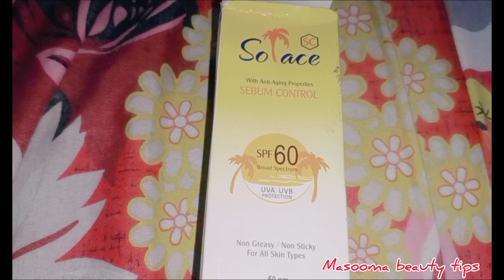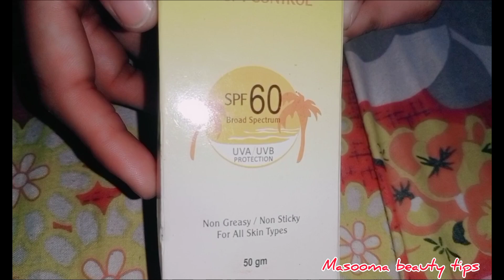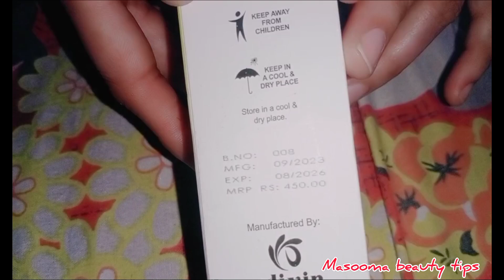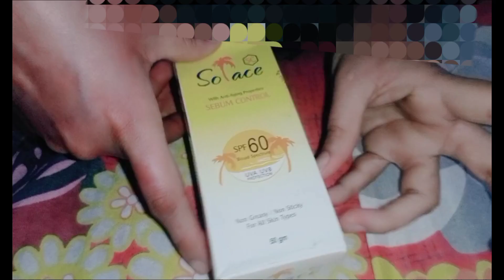solace sunscreen review|remove pigmentation sunburn protection|solace sunscreen sebum control